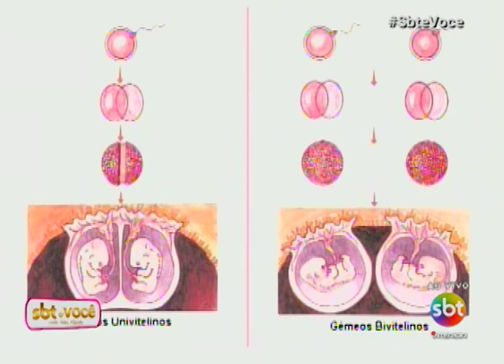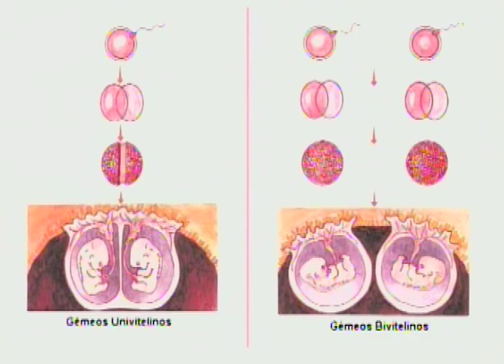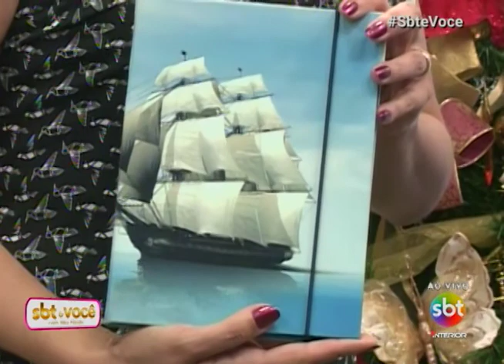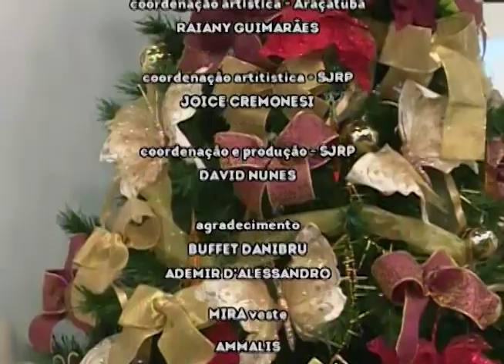SBT e Você 08/12/16 na íntegra | Irmãos Gêmeos